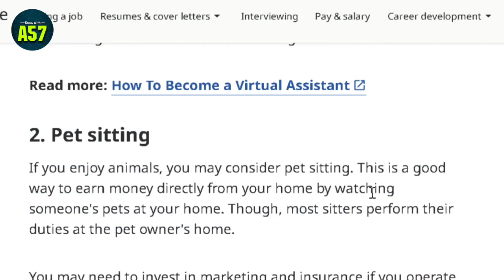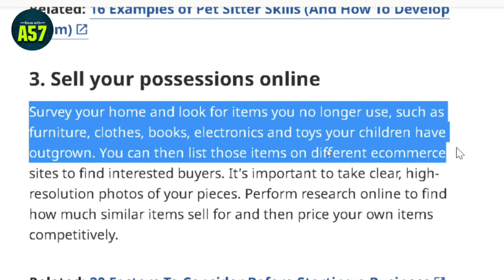5 Ideas to Earn Money Online | Money making ideas - Know with A57